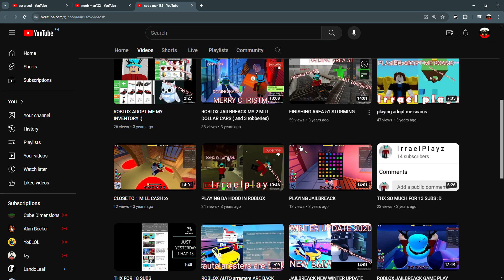The forgotten military tycoon youtuber